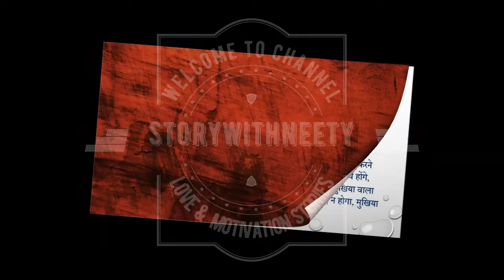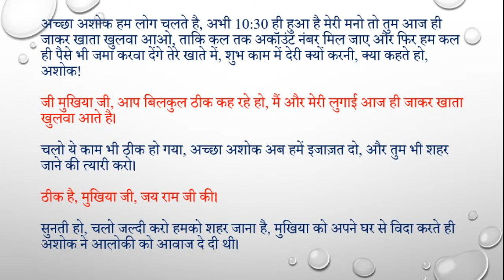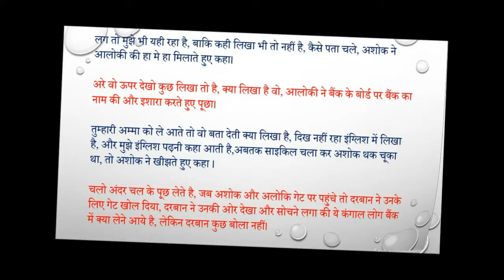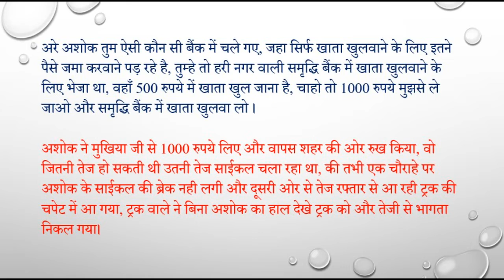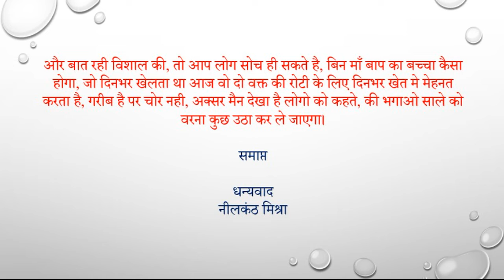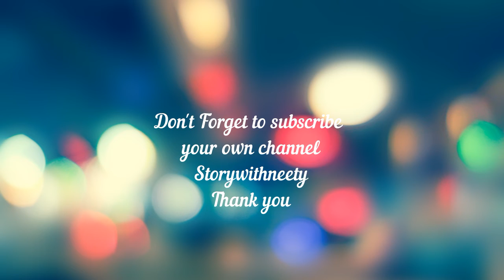समय का कालचक्र । TIME CYCLE । @PratilipiFilms2020 @YouTube @amazingstorytelling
का पहिया कब सुख से निकल कर दुख मे आप को ले जाए ये किसी को नहीं पता, ऐसा ही कुछ अशोक के साथ हुआ, जिसकी वजह से विशाल का जीवन बदल गया।